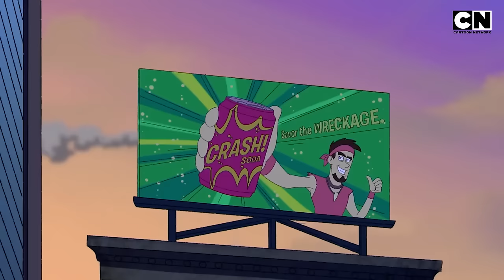Scooby Doo 🐶| Mystery of the Mystery Machine | Compilation | Cartoon for Kids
Scooby-Doo and the gang are off to their next mystery destination, with Fred behind the wheel. Everything seems to be going smoothly until, out of nowhere, the Mystery Machine begins to float in thin air!

Will Scooby and the Gang be able to find this "Driving" invisible force that's taken them for a ride sky high? Watch scoobydoo only on Cartoon Network India! 🐶